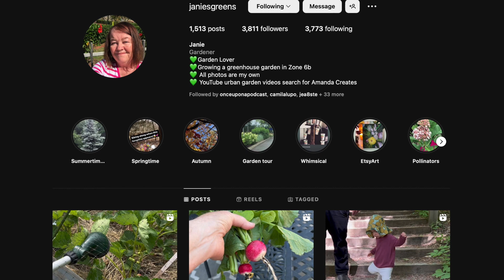Going home for the first time in years (& why I love plants)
In May I visited family and stayed in my hometown in Michigan for the first time in years. I wanted to capture some of my favorite parts of where I grew up: the natural beauty and intriguing beaches of Lake Michigan, the green leaves (especially in early summer), the sounds of nature, and what I miss so much when I live in the city. I also walked through my mom's garden, complete with an adorable greenhouse and worm farm. This video was made more for my benefit than anyone else's, since I wanted to capture the feeling of being in Michigan in late spring. I hope that you do enjoy if you watch.

Chapters:
1:00 - I like trees :)
4:36 - Walking through the woods (featuring mushrooms, beavers and an orchid)
8:34 - My mom's greenhouse and garden tour
13:52 - Lake Michigan and the sand dunes